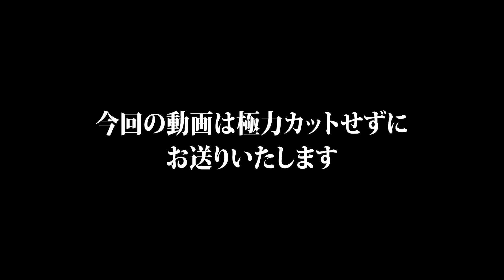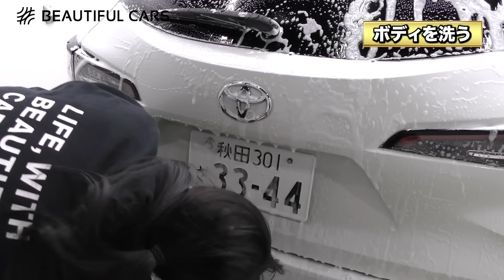【合理的洗車方法】1時間以内で洗車完了！4年経っても新車のように美しい！専門店の洗車の様子をノーカットでお見せします！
今回の動画はももかが「洗車に時間がかかる」というお悩みを解決すべく、極力カットなしで代車のトヨタ カローラツーリングを洗います。
洗車のプロによる時間をかけずに洗車傷もつけない簡単な洗い方、ぜひ参考にしてみてください！

0:00 今回の動画は？
0:13 挨拶・企画説明
1:20 使用する洗車用品
2:30 タイヤ・ホイールを洗う
11:11 先にシャンプー液を作る
12:38 予洗い
16:08 シャンプーでボディを洗う
23:25 純水で泡を流す
28:10 ドアステップの内側を洗う
34:10 拭きあげ・コーティング
53:00 まとめ・エンディング

【大好評いただいているコーティン剤特設ページはこちら】

ビューティフルカーズのこだわりはこちらをチェック！

効果音 OtoLogic・効果音ラボ